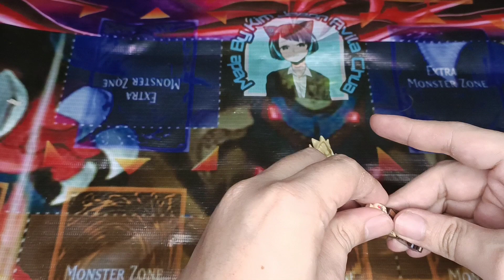Naruto Lego Minifigures Kid Gaara and Gaara Partial Shukaku Transformation